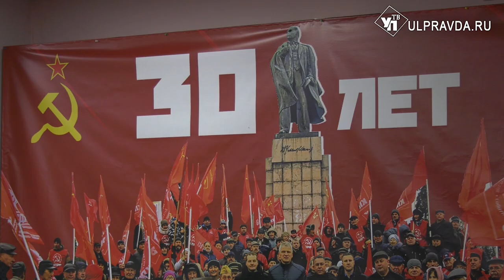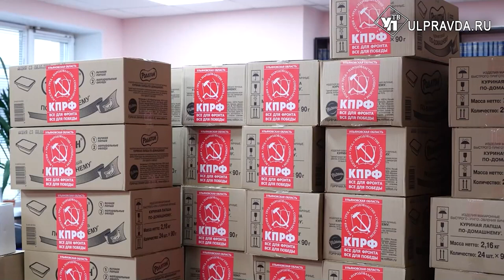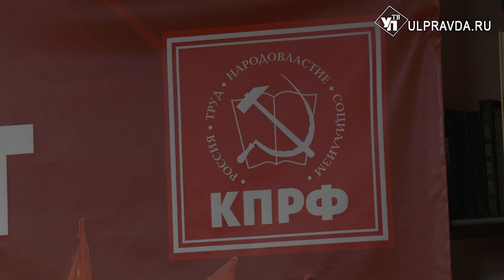Ульяновские коммунисты отметили 30-летие со дня возрождения партии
Всегда с народом. Съезд коммунистической партии Российской Федерации объявил о готовности сражаться за идеалы Великого октября, отстаивать ленинско-сталинские свершения и подвиги строителей социализма 13 – 14 февраля 1993 года. Спустя 30 лет со дня возрождения КПРФ отмечает юбилей. Главное поздравление лидер Геннадий Зюганов получил от президента страны Владимира Путина. Региональных партийных деятелей поздравил глава области Алексей Русских.